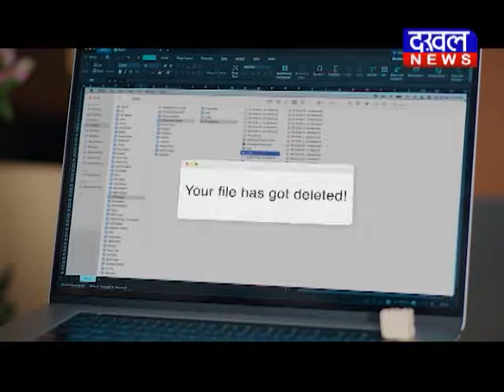अब मध्यप्रदेश में भी छात्र-छात्राएं फिल्म बनाने के बारे में सीखेंगे DAKHAL NEWS//